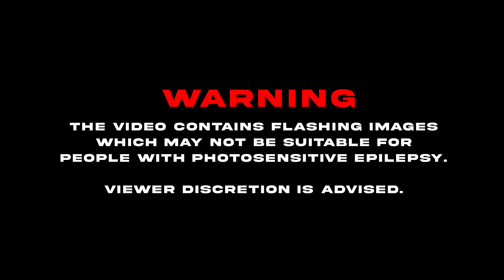felhony - Desperado (Prod. ThatKidGoran) Official Audio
Beat is for Non-Profitable use only.

Written by: felhony

Cover art & Video Edit by : Kate Barcenas

BIG UPS